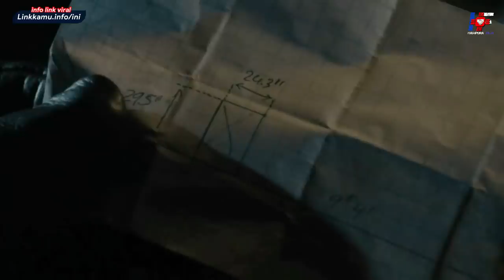MENYAPU BERSIH SEMUA PARA P0LlSl K0RUP !! / ALUR CERITA FILM 2023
film the locksmith 2023
The licksmith 2023
film terbaru 2023
film misterius
film film pasukan khusus
film cerita
actor action terbaik
The locksmith 2023 trailer
The locksmith 2023 sub indo
The locksmith 2023 alur cerita
liam nesson movies
review film the locksmith 2023
The locksmith 2023 full movie subtitle indo
fim van dame
film boyka
film scott adkins
film action
the boys
tranding
viral
review film
hampura film channel
john wick
triple h
wwe
duncan
michael jae white
srk
tiger shrof
alur cerita film india terbaru